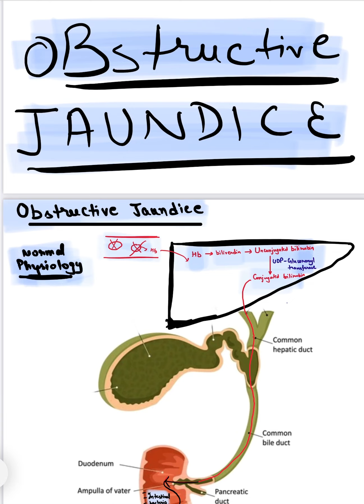OBSTRUCTIVE JAUNDICE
Learn obstructive jaundice with its normal physiology

jaundice baby
jaundice eyes
jaundice symptoms
jaundice definition
signs of recovery from jaundice in newborns
neonatal jaundice
what causes jaundice in newborns
jaundice in newborns
breast milk jaundice
jaundice adult
jaundice after surgery
jaundice alcohol
jaundice at birth
jaundice around eyes
jaundice and sunlight
jaundice and pancreatic cancer
jaundice and liver failure
jaundice and bilirubin
jaundice and anemia
adult jaundice
abo incompatibility jaundice
are babies born with jaundice
a jaundiced eye
a baby with jaundice
about jaundice in newborns
at what level is jaundice dangerous
about neonatal jaundice
about jaundice in hindi
jaundice baby poop
jaundice baby treatment
jaundice baby symptoms
jaundice bilirubin
jaundice bilirubin levels
jaundice blanket
jaundice baby eyes
jaundice black person
jaundice baby levels
baby jaundice
breastfeeding jaundice
black jaundice
baby jaundice treatment
baby jaundice symptoms
bilirubin level in jaundice
baby jaundice level
bilirubin jaundice
black jaundice symptoms
jaundice causes
jaundice cat
jaundice cure
jaundice causes in adults
jaundice contagious
jaundice color
jaundice causes in newborn
jaundice cancer
jaundice complications
jaundice chart
causes of jaundice
causes of yellow skin not jaundice
causes of jaundice in adults
causes of jaundice in newborn
cholestatic jaundice
can jaundice kill you
can jaundice be cured
causes of obstructive jaundice
cat jaundice
causes of jaundice in children
jaundice disease
jaundice def
jaundice dog
jaundice death symptoms
jaundice definition medical
jaundice diabetes
jaundice differential diagnosis
jaundice during pregnancy
jaundice dog home treatment
definition of jaundice
define jaundice
does jaundice go away
does sunlight help jaundice
diet for jaundice
differential diagnosis of jaundice
difference between physiological and pathological jaundice
dog jaundice
diagnosis of jaundice
does jaundice spread
jaundice en español
jaundice eyes baby
jaundice eyes in adults
jaundice eyes newborn
jaundice eyes medical term
jaundice effects
jaundice early symptoms
jaundice examples
jaundice etymology
early stage jaundice eyes
early signs of jaundice
eye jaundice
early jaundice eyes